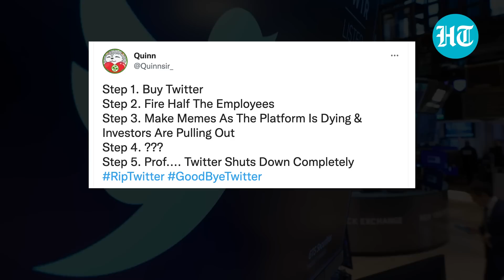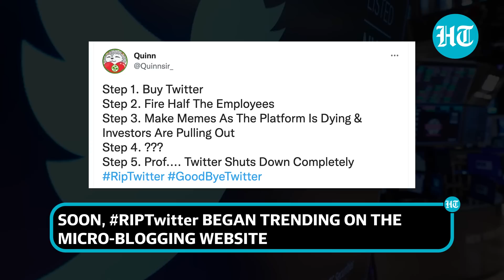Twitter to shut down? Elon Musk in line of fire as employees quit en masse | Details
Is Twitter under Elon Musk preparing for a shutdown? A cryptic tweet from Twitter's new owner has sparked massive concerns amid social media users. RIPTwitter also trended on social media platform after hundreds of employees exited the company following Musk's ultimatum that staffers sign up for long hours at high intensity, or leave. Watch this video to find out what's happening.